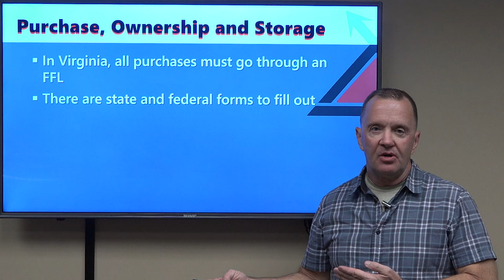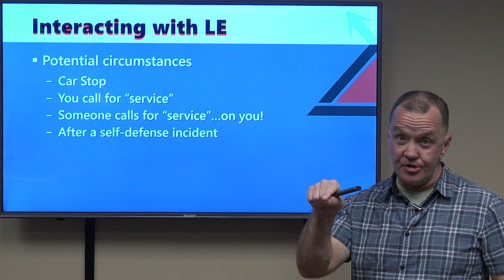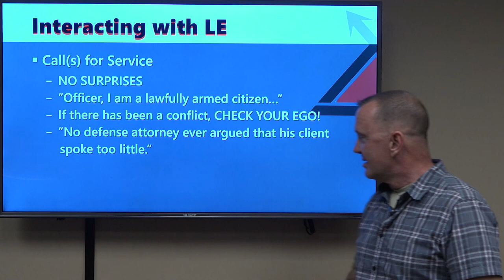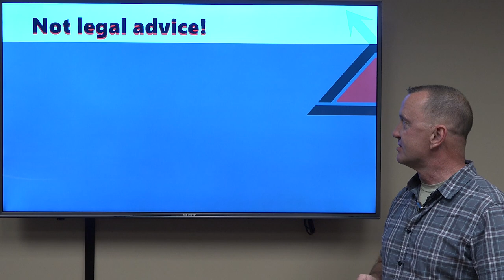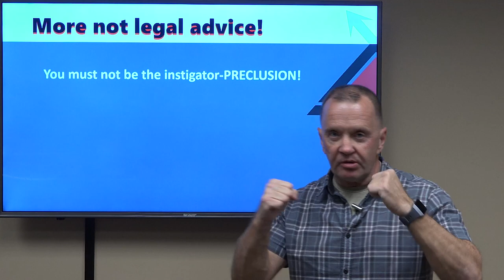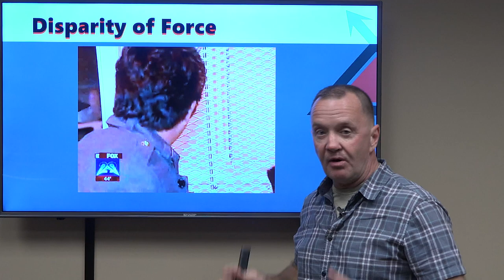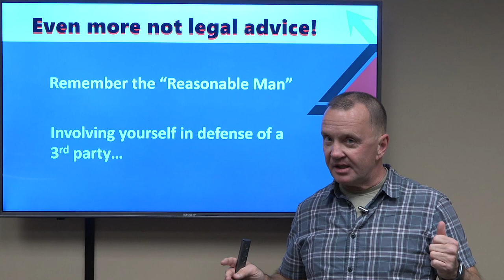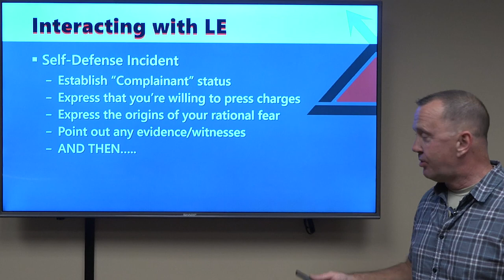Concealed Carry: Armed Self-Defense and the Law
In this video I discuss the legal ramifications of gun ownership and armed self-defense.